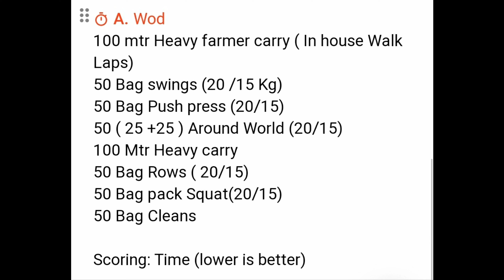Best Home workout